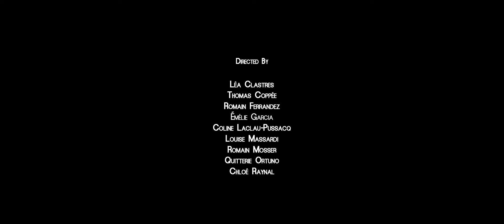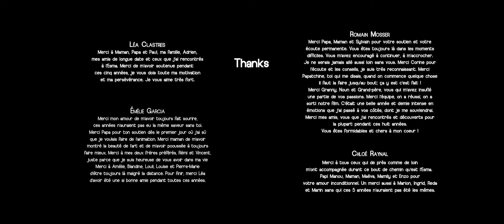CGI 3D Animated Short: "No Birds Land" by ESMA | The Rookies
Short graduation a film made during our last year at ESMA Toulouse. Directed by Léa Clastres, Thomas Coppée, Romain Ferrandez, Emélie Garcia, Coline Laclau-Pussacq, Louise Massardi, Romain Mosser, Quitterie Ortuno and Chloé Raynal. Original score by: Inès HADJLA.